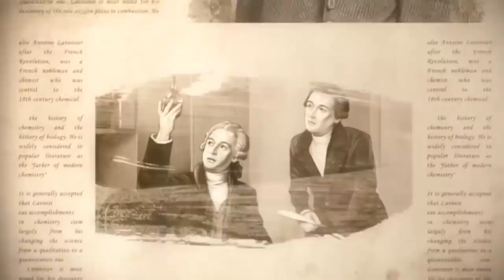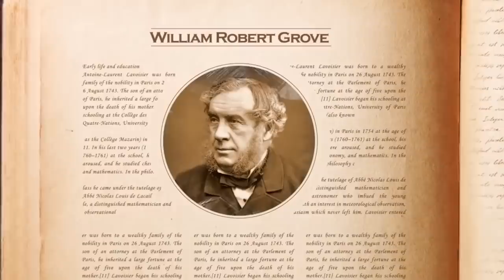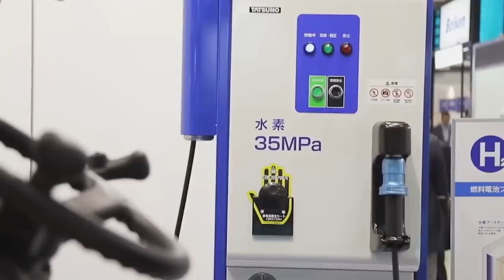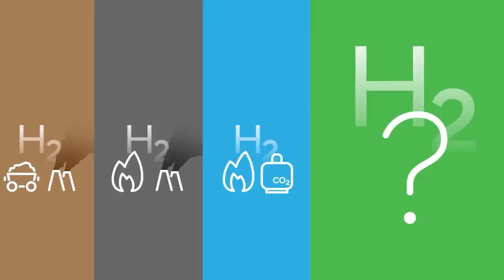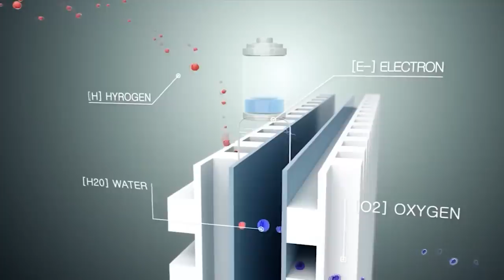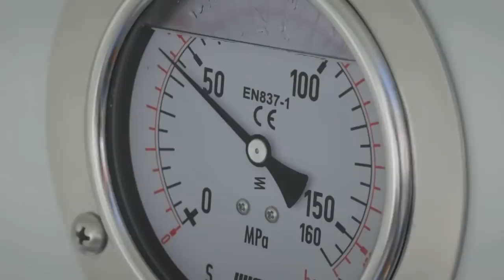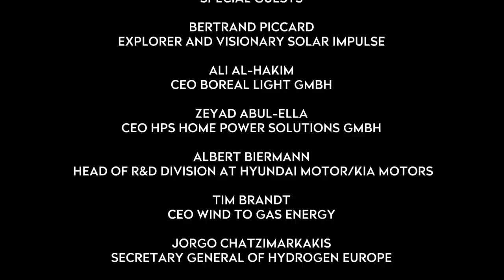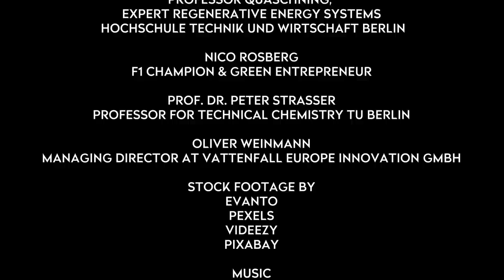Discovering Hydrogen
Hydrogen is a great source of energy, so why is there so much controversy around it? If we're going to move away from Co2 heavy energy sources we're going to need multiple sources of green energy. Don Dahlmann and Nicole Scott take a look at the role Hydrogen will play in our lives. It's not just for cars, it's for so much more!

Graphics: Yaneev Topyol
Color: Mthandeni Khambule
Editor: Hallie Haller

evanto

pexels

Videezy
pixabay